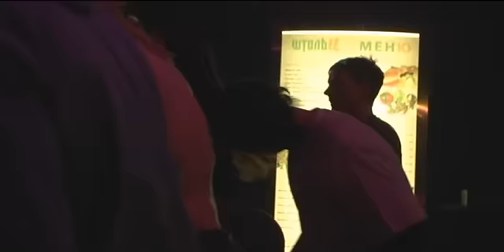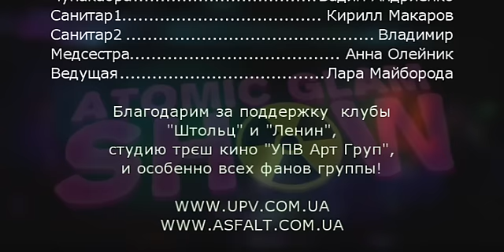Atomic Glam Show 2010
Название: Асфальт&Упв - Atomic Glam Show
Производство: студия трэш кино "Упв АРт Груп" \ группа "Асфальт"
Режииссер: Вячеслав Бугаев
Длительность: 23 мин
Год: 2010
Описание: Две киевские трэш группировки обьеденяют свои усилия в создании трэш-панк-сталкер-глэм шоу. В программе "Atomic Glam Show" вы увидите: сеанс излечения от наркотической зависимости вокалиста на сцене, пляску атомной стмерти, карающий титановый болт Робомента, запуск живой Чупакабры прямо в зал, Аннигиляцию рокопопса и многое другое.

1)Наркоман
2)Глаза Смерти
3)Робомент
4)Чупакбра
5)Knocking on heavens door
6)Гівно(антипопс)